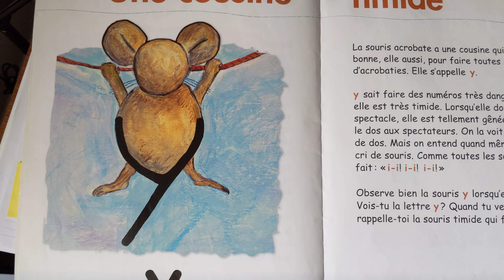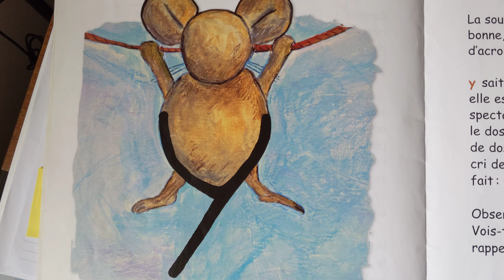Raconte-moi l'alphabet - Village des sons Lettre Y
Raconte-moi l'alphabet est un livre de l'orthophoniste Josée Laplante.

Crédit: Orthophoniste Josée Laplante.